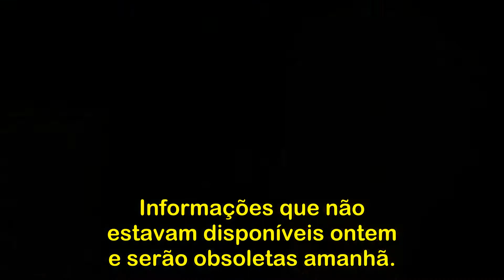The Blacklist Season 5 Promo em HD Legendado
Reconstruindo um Império (Promo)